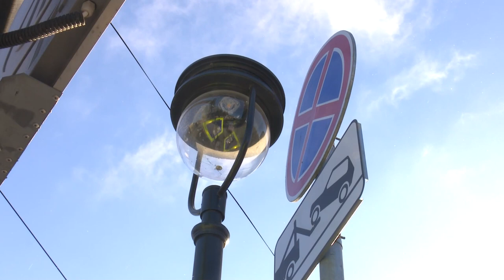Профилактический рейд «Такси»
Профилактический рейд «Такси» прошел в Звенигороде. Сотрудники Госавтоинспекции проверили более сотни автомобилей и составили 7 протоколов об административных правонарушениях.